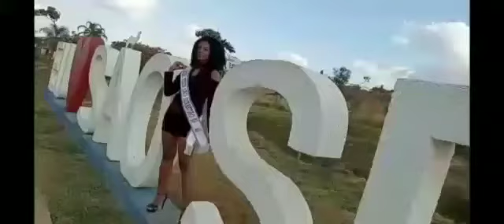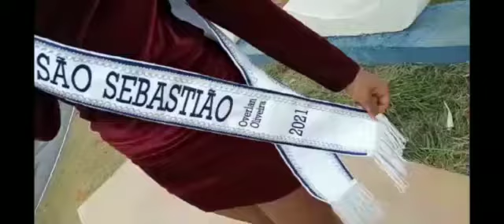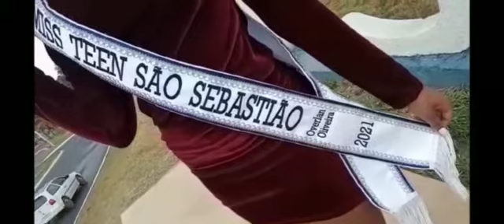Miss Continente São Sebastião Teen 2021!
Joice Cardoso representará a cidade São Sebastião no Miss Continente Distrito Federal Teen 2021, que acontecerá no dia 11 de Setembro...